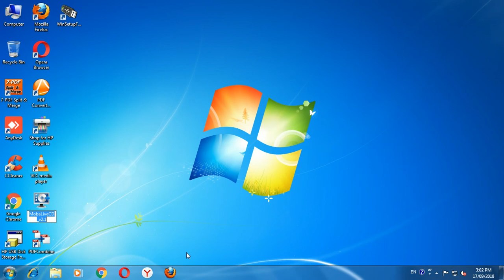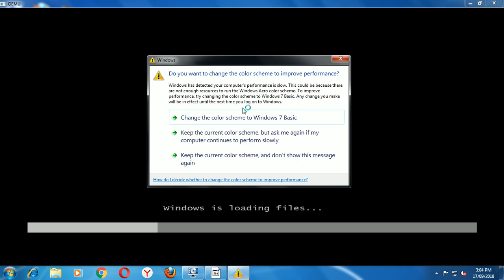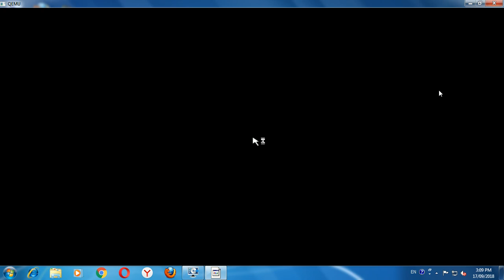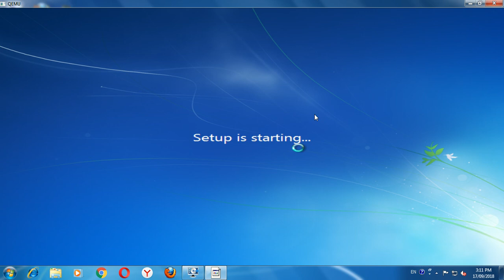How to Check Bootable Pendrive without Installation || MobaliveCD Software use